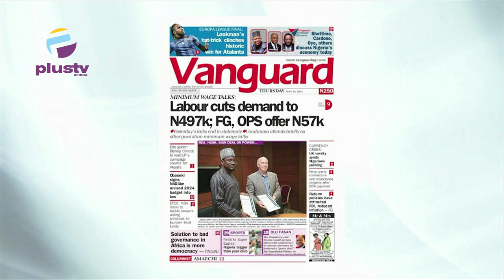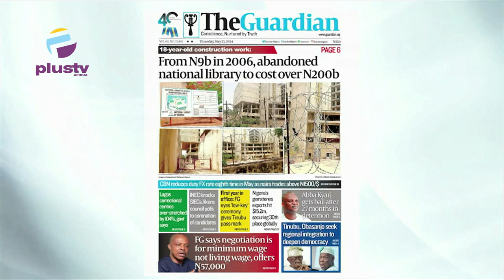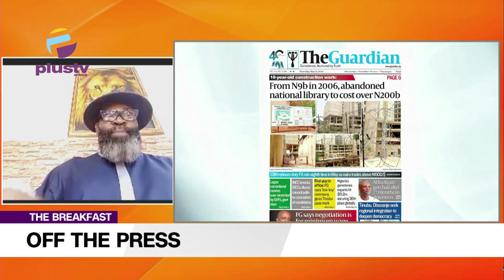Labour Cuts Demand To N497k: FG, OPS Offer N57k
Prof. Chris Mustapha Nwaokobia Jnr. (Convener Country First Movement) Joined Nyamgul Agaji and Rume Paulson to review the biggest stories in the Newspapers today. Join us on weekdays at 7:15am on offthepress, as we discuss the biggest headlines in newspapers today.